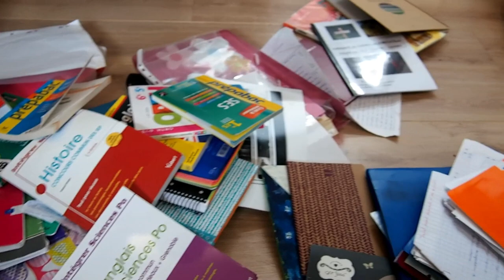ON RANGE TOUT POUR LA RENTREE + MES NOTES DU BAC / BACKTOSCHOOL VLOG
Pop's Trip range et parle

Et MOI?

-17 ans ( bientôt la majorité les amis)
-Rouen